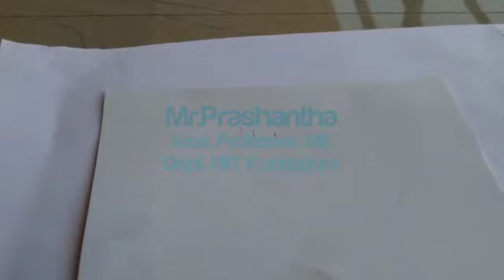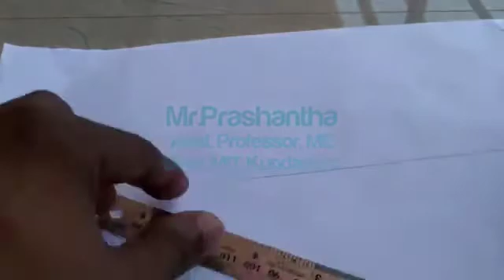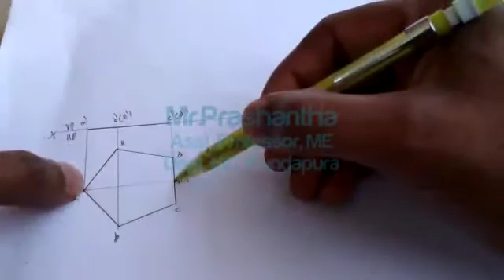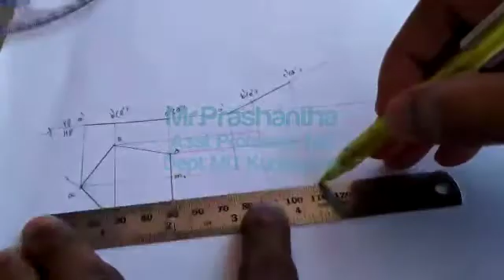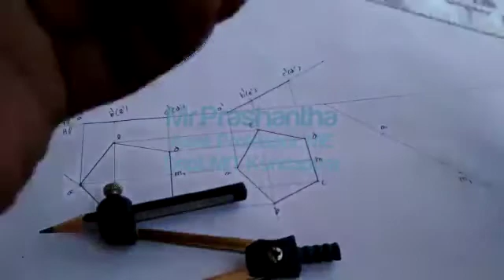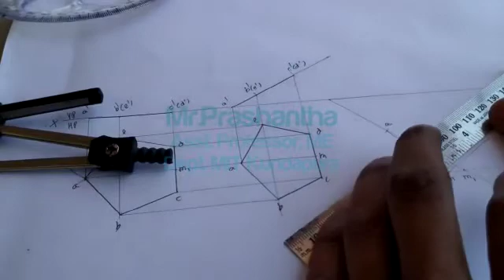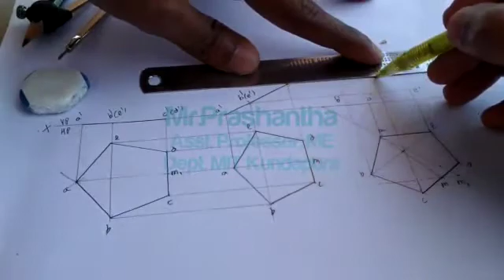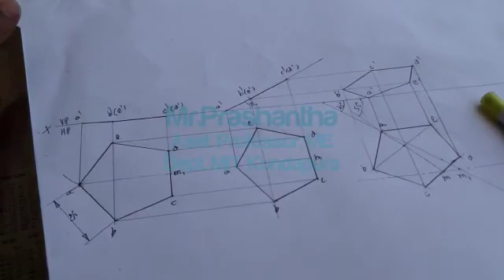Engg Graphics - Projection of Planes Prob 23 Sketching By Prashantha Acharya, ME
Projection of Planes Problem Number 23
A pentagonal lamina having edges 25mm is placed on one of its corner on HP such that the perpendicular bisector of the edge passing through the corner on which the lamina rests is inclined at 30° to HP and 45° to VP. Draw the top and front views of the lamina.